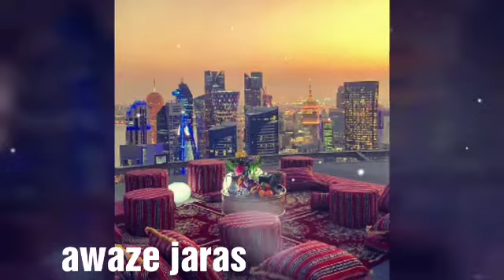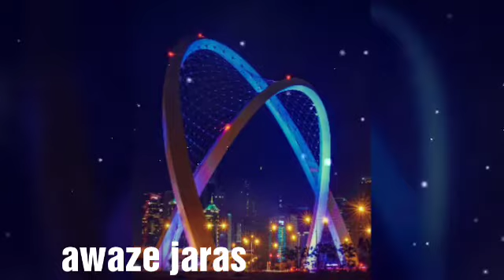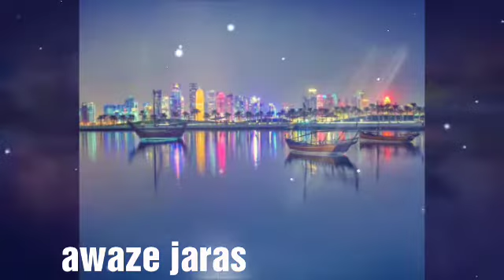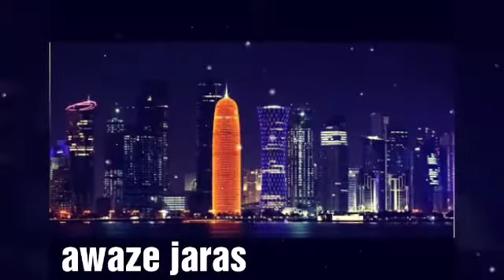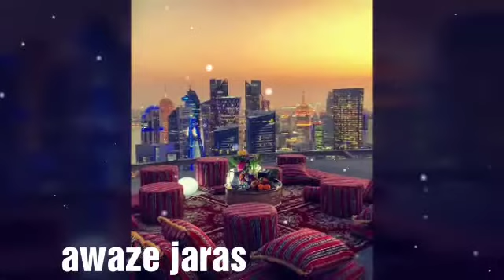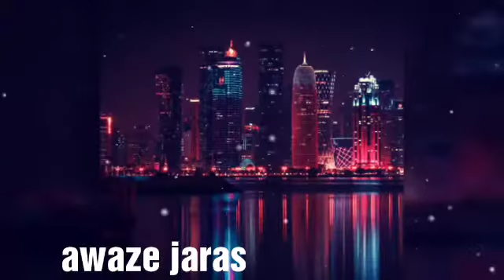Khandan ya ghar ka nizam kaisa hona chahiye Quran wa hadesh ki roshni me